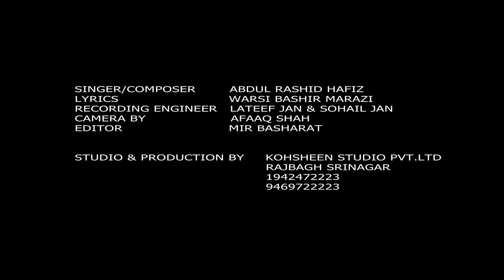Latest Hd 4 || Abdul Rashid Hafiz || Kohsheen Studio Pvt.Ltd Productions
Song Che Chi Roozan Lekhit Soorui
Singer  Abdul Rashid Hafiz
Lyrics Warsi Bashir Marazi
Recorded And Produced By Kohsheen Studio Pvt.Ltd Rajbagh.

" We are really Good At What We do"
We have a consummate work ethic combined with the need to produce superior quality deliverables. This ensures that we have top-of-the-line equipments. Having specialized in television Short Films , Tv commercials, Documentries ,Musical Albums and News production.Our post-production services guarantee superb quality results every single time.Kohsheen Studio Pvt.Ltd Is a registered Film Production and event Mangement company with Ministry of Corporate Affairs (GOI), J&k Govt., PBBCI Srinagar and a member of KBEHA.
Kohsheen Studio Pvt.Ltd.
MP-Lane Rajbagh Srinagar
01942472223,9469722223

Copyrights Kohsheen Studio 2019